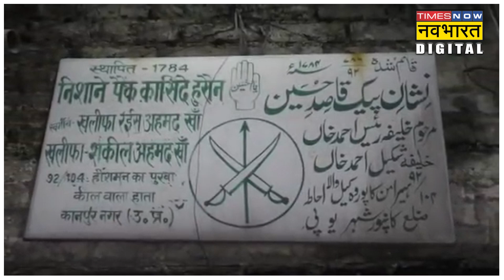Kanpur में Muharram पर नहीं उठेगा 225 साल पुराना Juloos, जानिए क्यों? | Hindi News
Kanpur में तीन जून को भड़की हिंसा की वजह से शहर का माहौल तनावपूर्ण हो गया था. शहर के माहौल को फिर से सामान्य करने के लिए पुलिस और प्रशासन को काफी मशक्कत करनी पड़ी.इस बीच मुस्लिम समुदाय के लोगों ने भी आगे आकर भाईचारे की मिसाल पेश की है. कानपुर में मुहर्रम के मौके पर इस बार पैगी जुलूस नहीं निकाला जाएगा. कानपुर में 225 साल से पैगी जुलूस निकलता आ रहा था लेकिन इस बार ये नहीं निकलेगा.